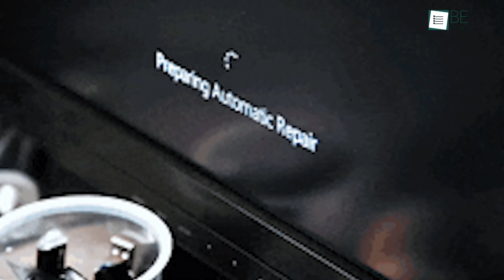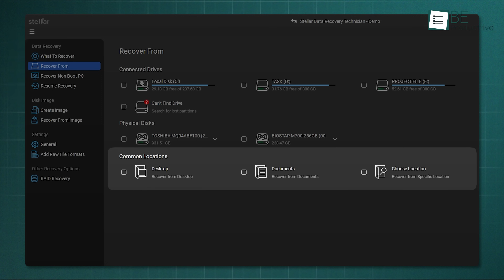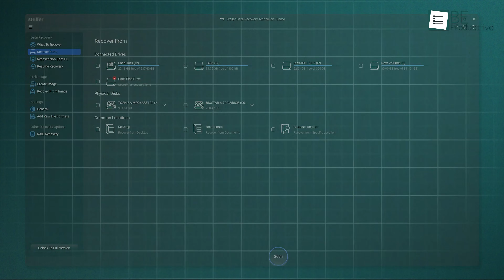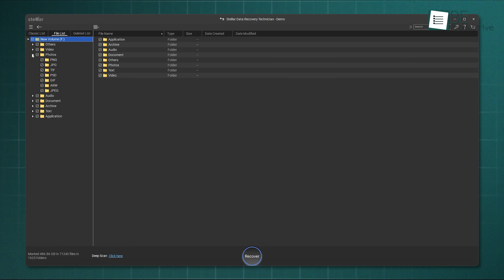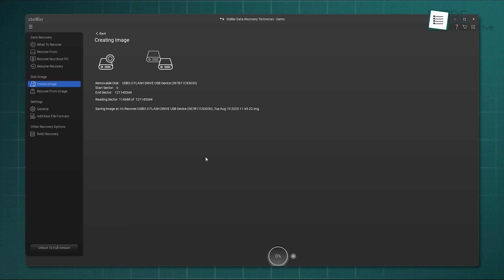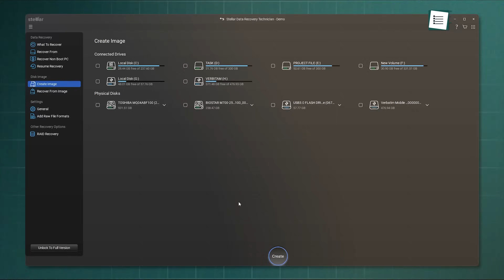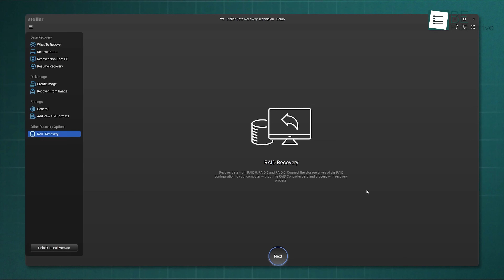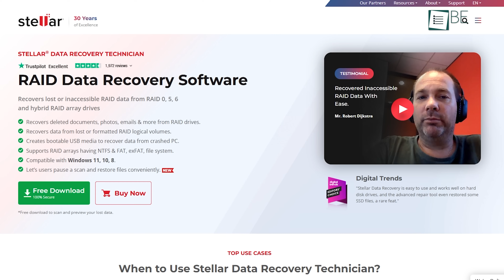Stellar Data Recovery Technician - Best Way to Bring Back Your Lost Data!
Facing a catastrophic RAID failure or a non-booting PC? Don't panic. This in-depth tutorial shows how data recovery technicians use Stellar Data Recovery to retrieve valuable files from the most complex data loss scenarios. We walk through every step, from RAID reconstruction to recovering data from a crashed computer, making professional-grade recovery accessible to everyone.

Stellar Data Recovery Technician (RAID Data Recovery Software)

00:00 -  Intro
00:53 - Interface
02:15 - Recovering Data
03:24 - Recovering Non-Boot PC
04:37 - Disk Image
05:42 - RAID Recovery
07:28 - Adding Raw File Formats
08:12 - Verdict
Video you may also like:
Looking for the ultimate way to get back data from a crashed drive, a failed RAID restore, or even deleted files that seemed gone forever? In this video, we’ll dive into Stellar Data Recovery Technician, one of the most reliable data recovery software tools that every recovery company and IT professional should know about.

With Stellar Data Recovery Technician, you can perform RAID restore and even fix issues with failed RAID restore software. Whether it’s hard drive recovery, lost files, or recover files from damaged or formatted drives, this powerful recovery software makes the process simple. We’ll also show you how to recover data using Stellar Data Recovery, covering step-by-step methods for stellar data recovery windows and stellar windows recovery. From stellar phoenix legacy versions to the latest stellar software 2025, this tool has become a trusted name in the industry. If you’re searching for the best way to recover lost data, handle stellar data recovery for windows, or just want an honest stellar data recovery review, you’re in the right place. By the end, you’ll know how to use stellar windows, try out recover data stellar, and see why so many consider it the go-to data recovery company solution.